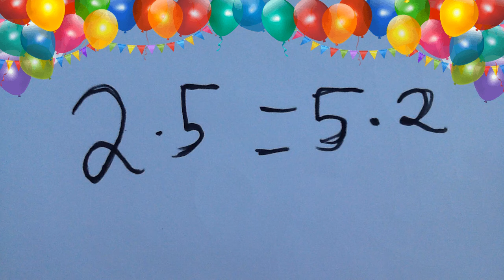vidumath The crazy numbers from Norway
The crazy numbers by students in Trondheim, Norway